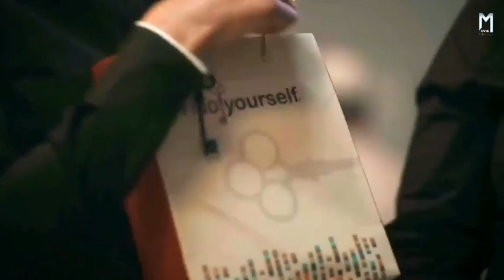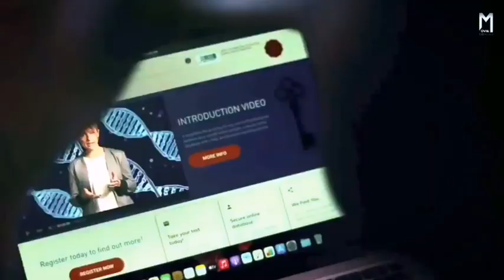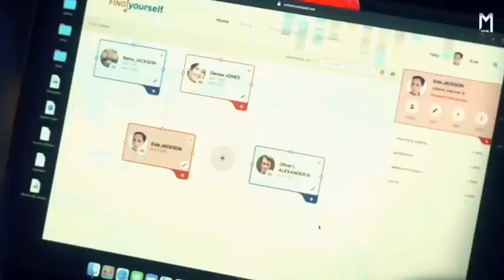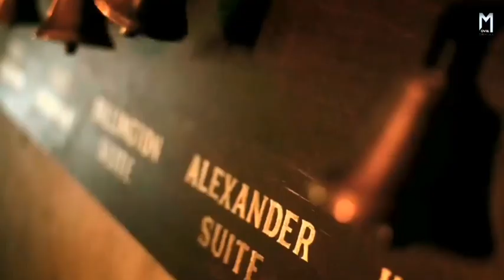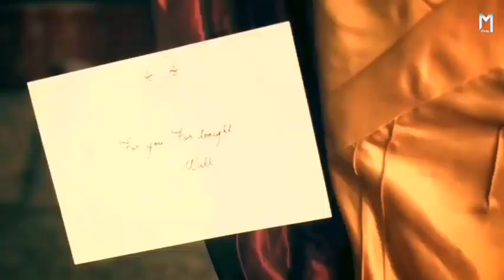Vampire की दावत | The Invitation 2022 Movie Explained in Hindi